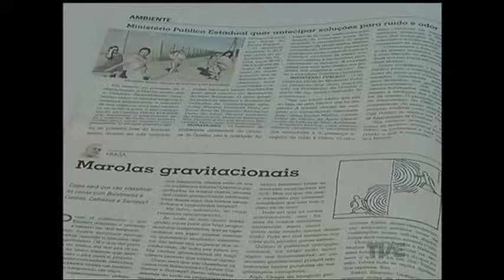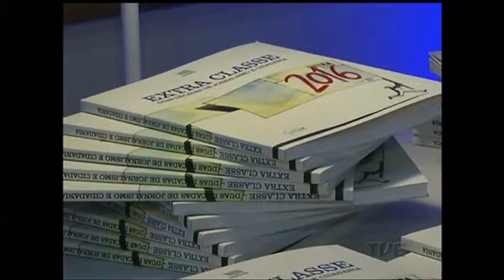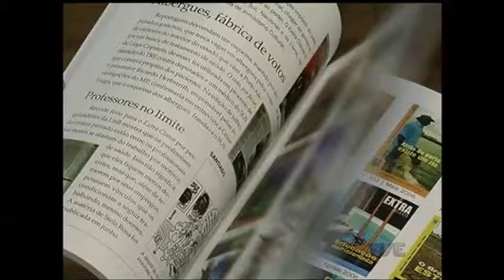Simpro lança hoje livro sobre a história do jornal Extra Classe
O Sindicato dos Professores do Ensino Privado do Rio Grande do Sul lançou, nesta quarta-feira, o livro “Extra Classe: duas décadas de jornalismo e cidadania”, que conta a história do jornal, da sua concepção até os dias atuais. O Extra Classe foi lançado em março de 1996 e tem circulação mensal.